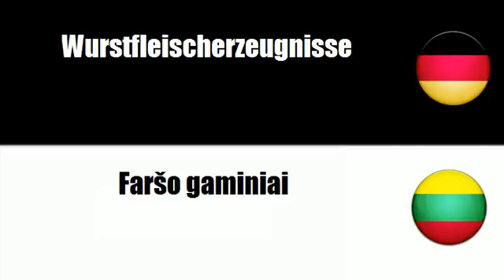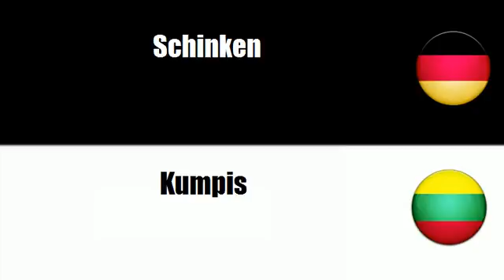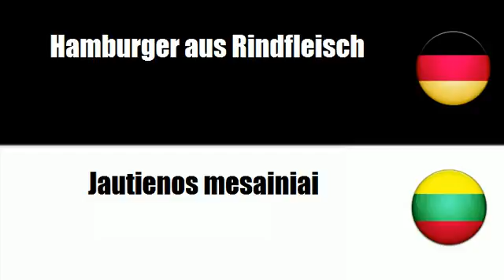Litauisch lernen = Fleischerzeugnisse